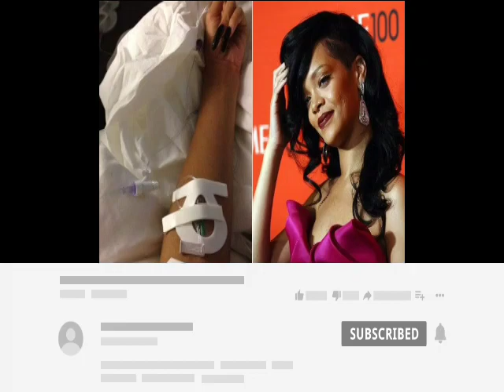"A$AP Rocky NOT HAPPY Welcoming A Baby Boy Again with Rihanna" He Needed A Girl Fosho.